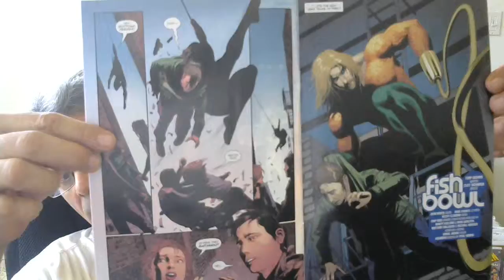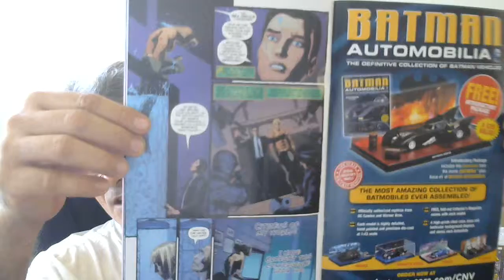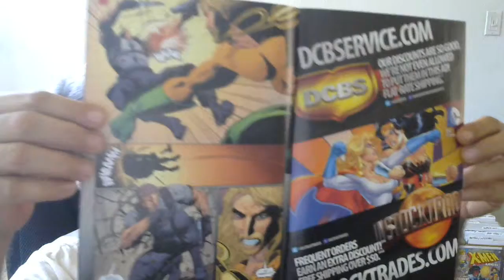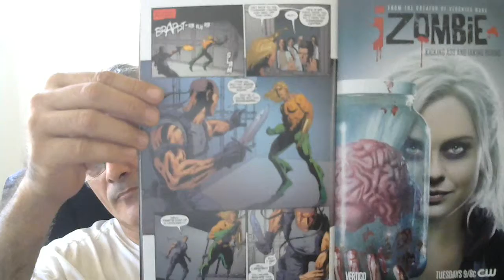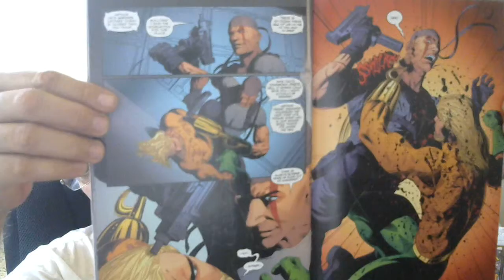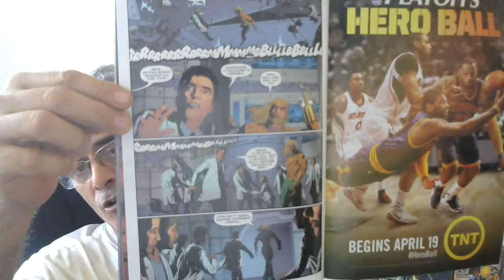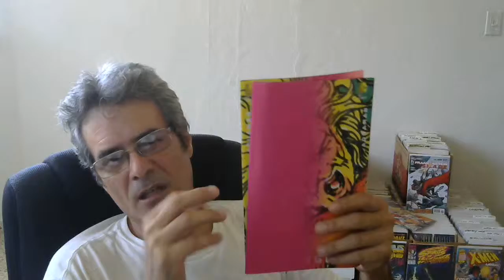Convergence Zero Hour Aquaman.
the two part miniseries.